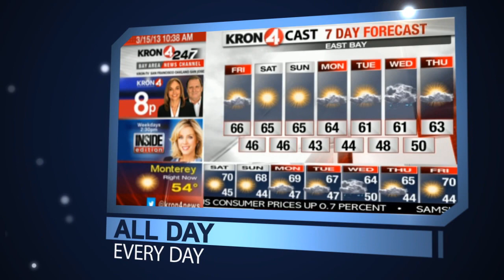247 Bay Area News Channel Business Highlight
Have you seen the KRON 4 Bay Area News Channel around town?  Do you have a business showing it?  If so, let us know.  Send us a photo and it might be featured.